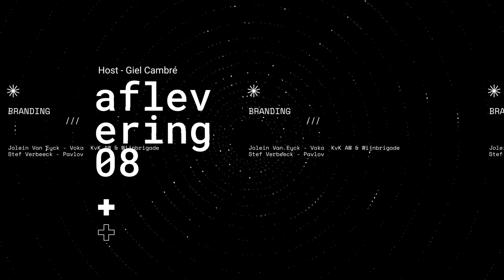Branding voor jouw startup, wat nog meer dan een logo? Feat. Stef Verbeeck & Jolein Van Eyck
Branding, da's gewoon een logo en kleuren bepalen, toch?
Dat is dé perfecte vraag om een brandstrateeg aan de praat te krijgen!
Het korte antwoord op die vraag geven we je graag direct: Absoluut incorrect.
Het uitgebreide antwoord hebben we voor jou in deze podcastaflevering gegoten.
De twee dirigenten aan het hoofd van ons branding-orkest :
Stef Verbeeck en Jolein Van Eyck

Geniet van de aflevering!

Zorg er zeker voor dat je geabonneerd bent!

Special Thanks voor de beelden in de intro:
Jules Maeyens & Nicholas De Smet voor de hyperlapsen van Antwerpen.
De mensen van Humgy Co-working om te figureren.